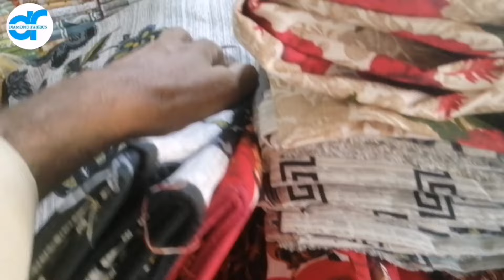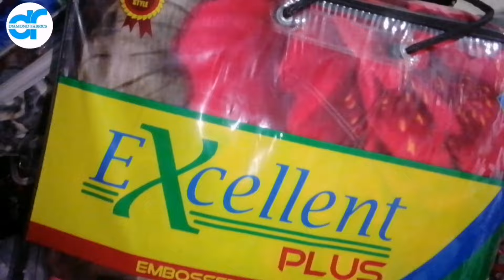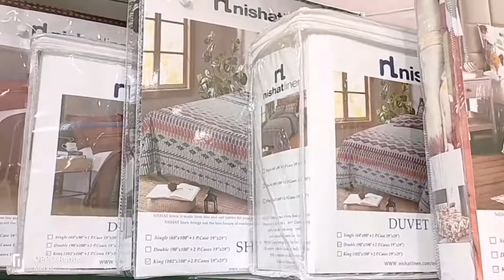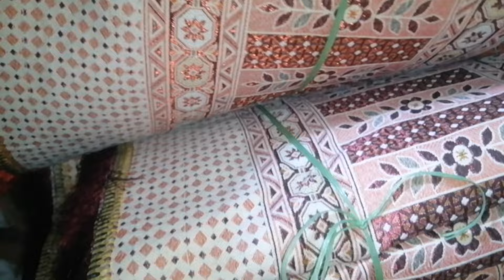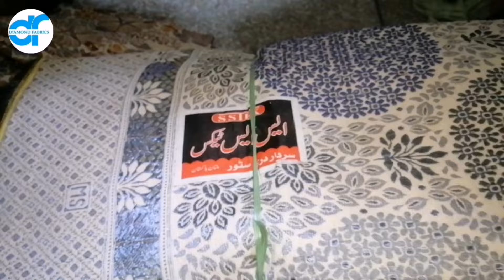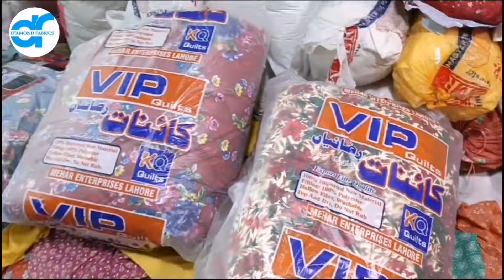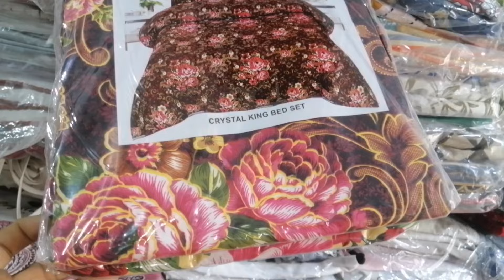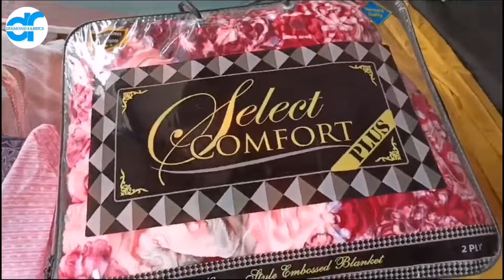razai cover stitching | vicky razai cover | razai cover design | velvet quilt cover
Diamond fabric bed sheet Cloth House that's it all variety available curtain blanket gents suit ladies suit towel sofa covers quilt cover mattress cover

Vicky razai price
vicky razai cover
razai cover stitching
cotton staff quilt cover
bed sheet cotton
cotton double bedsheet
quilt cover stitching
rajai cover
blanket cover meesho
rajai ka cover silai karne
ka tarika
bat cover
razai cover stitching
designs
cotton bedsheet flipkart
blanket cover bag
razai cover design
blanket cover stitching
... covers
cover trick

king size belt cover
bed sheet cotton
bed cover online
shopping
bed cover waterproof
cotton double bedsheet
jaipuri bedsheet
manufacturer
bed sheet meesho haul
bed cover ideas
bed cover design
handmade
bed sheet stitching
designs
bed sheet flipkart
mattress cover stitching
sofa come bed
bat cover
fitted bed sheet
stitching without elastic

velvet quilt cover
bridal bed sheet
razai set design
bed sheet design
rajai cover wholesale
market
velvet ki bedsheet
vicky razai price in
pakistan
bed sheet cover
velvet razai cover price
in pakistan
razai cover design
velvet razai cover
stitching
blanket cover bag
razai cover stitching
designs
blanket cover meesho

velvet quilt cover
pakistan
bed sheet cover
in pakistan
razai cover design
velvet razai cover
stitching
blanket cover bag
razai cover stitching
designs
blanket cover meesho
rajai cover meesho
pillow cover
bed sheets
velvet quilt cover
velvet bed cover
velvet duvet cover

simrahi quilt cover
quilt cover stitching
razai cover stitching
rajai cover wholesale
market
razai cover stitching
designs
ka tarika
blanket cover meesho
duvet cover amazon
rajai cover
bat ka cover
razai cover design
blanket cover bag
blanket cover stitching
covers

Vickyrazaiprice

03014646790 / 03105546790razai cover stitching | vicky razai cover | razai cover design | velvet quilt cover

Vicky razai price
vicky razai cover
razai cover stitching
bed sheet cotton
cotton double bedsheet
quilt cover stitching
rajai cover
blanket cover meesho
ka tarika
bat cover
razai cover stitching
designs
cotton bedsheet flipkart
blanket cover bag
razai cover design
blanket cover stitching
... covers
cover trick

bed sheet cotton
bed cover online
shopping
bed cover waterproof
cotton double bedsheet
jaipuri bedsheet
manufacturer
bed cover ideas
bed cover design
handmade
bed sheet stitching
designs
bed sheet flipkart
mattress cover stitching
sofa come bed
bat cover
fitted bed sheet
stitching without elastic

velvet quilt cover
bridal bed sheet
razai set design
bed sheet design
rajai cover wholesale
market
velvet ki bedsheet
pakistan
bed sheet cover
in pakistan
razai cover design
velvet razai cover
stitching
blanket cover bag
razai cover stitching
designs
blanket cover meesho

velvet quilt cover
pakistan
bed sheet cover
in pakistan
razai cover design
velvet razai cover
stitching
blanket cover bag
razai cover stitching
designs
blanket cover meesho
rajai cover meesho
pillow cover
bed sheets
velvet quilt cover
velvet bed cover
velvet duvet cover

simrahi quilt cover
quilt cover stitching
razai cover stitching
rajai cover wholesale
market
razai cover stitching
designs
ka tarika
blanket cover meesho
duvet cover amazon
rajai cover
bat ka cover
razai cover design
blanket cover bag
blanket cover stitching
covers